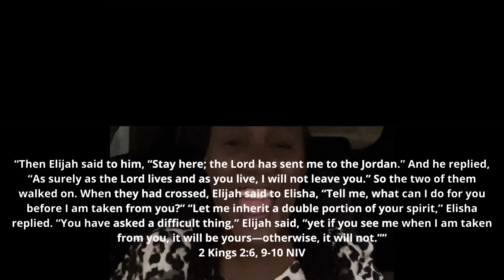God Says, “Someone will handover. Be there in this position …🤞🏼!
To purchase my ebook, "HOW TO ATTRACT MR RIGHT & GET MARRIED WITHIN A YEAR" follow this and you will receive the ebook instantly.

Want to know how to start a blog and make money from home, here is the